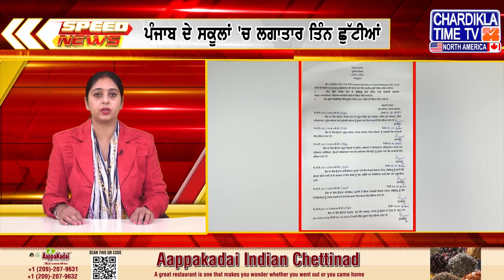Speed News ਫਟਾਫਟ ਪੰਜਾਬੀ ਖ਼ਬਰਾਂ Punjabi Speed News Live Chardikla Time TV News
ਪੰਜਾਬੀ ਖ਼ਬਰਾਂ | Punjabi Speed News Headlines  11 October 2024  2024

Speed News | ਫਟਾਫਟ ਪੰਜਾਬੀ ਖ਼ਬਰਾਂ | Punjabi News | Punjab News
ਪੰਜਾਬੀ ਖ਼ਬਰਾਂ | Punjabi News | Speed News

CK Media Network is the powerhouse of Chardikla Time TV Network. On our network, we deliver entertainment, music, gurbani, news, and live events and coverage worldwide. Chardikla Time TV is the leading Punjabi infotainment channel in India. Chardikla North America is now available in HD to cater to the Punjabi community in North America. We cover Punjabi news, Indian American politics, Punjab issues, Yuba City Nagar Kirtan, New York Sikh Day Parade, Boston Bhangra, Baisakhi Los Angeles, Phoenix Baisakhi Mela, South Asian Bollywood Showdown, America Speaks, Khabar Te Nazar, Live from Gurdwara Singh Sabha Surrey B.C Canada Daily, Bangla Sahib Live Daily, Phone Ka Fanda, Comedy Show, Cooking Show, Entertainment Show, and much more. Our all-in-one advertising solutions provide millions of views across all our social, TV, and online platforms.